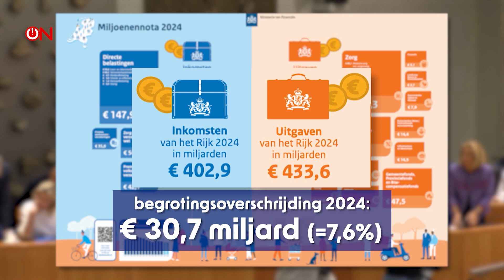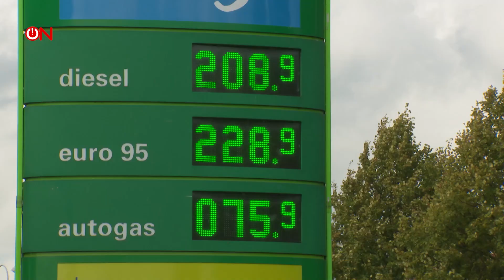ON!-studio en politici reageren op miljoenennota van Kaag: Uitgaven wederom hoger dan inkomsten